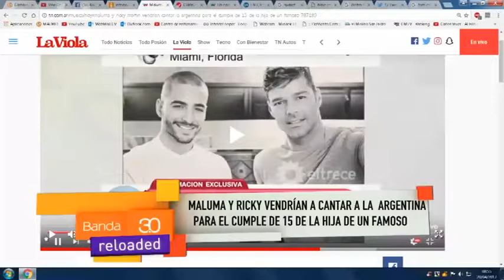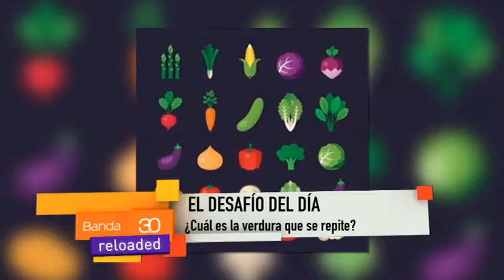CURIOSAS DEL DEPORTE Y EL ESPECTACULO CON TOMMY Y LEO